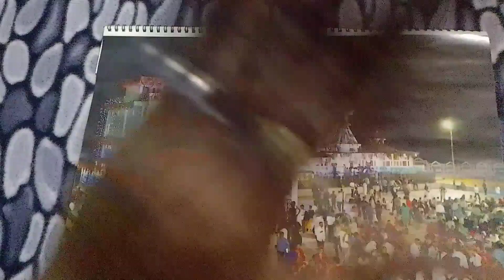एकदम नया देवी गीत#आज मैया का कीर्तन हमारे अंगना शेरावाली का कीर्तन 👸🌺🙏प्लीज लाइक और 👍 सब्सक्राइब 🙏